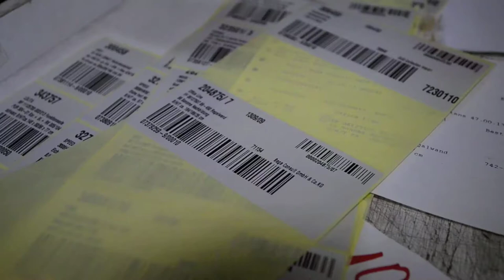Ausbildung bei Möbel Mahler: Lagerlogistik und Montage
Zwei Auszubildende von Möbel Mahler, Florian Angersbach und Viktor Kroter, stellen ihren Ausbildungsberuf kurz vor.